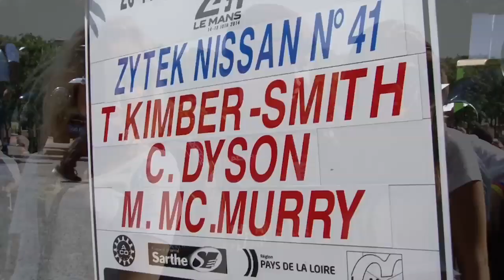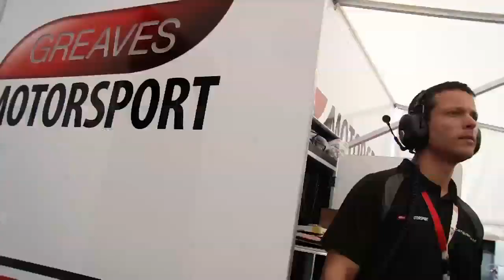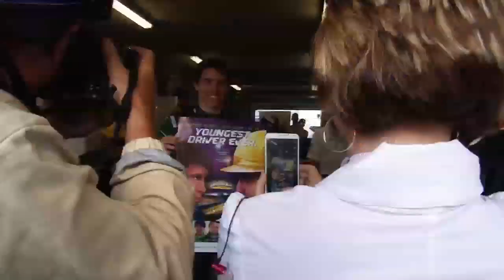Matt TV - Youngest Driver at Le Mans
At the age of 16 years and 202 days old and as the first member of the Dyson Racing Junior Development Program, Matt McMurry became the youngest person to drive in and to finish the 24 Hours of Le Mans on June 14-15, 2014. He drove with Chris Dyson and Tom Kimber-Smith in the Greaves Motorsport #42 that finished 25th overall and 11th in the LMP2 class. The new marks are entered into the Guinness Book of World Records and beat those previously held by Ricardo Rodriguez in 1959 and Gunnar Jeannette in 2000, respectively.